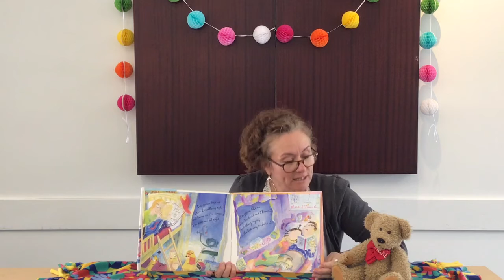I'm Gonna Like Me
Every once and awhile you need to let off a little self esteem steam!!